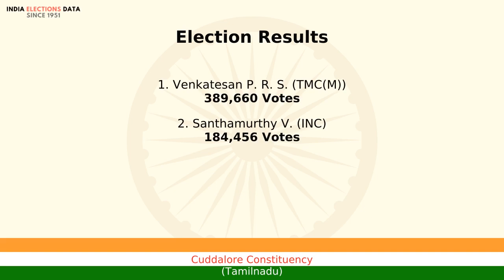Cuddalore Constituency Tamilnadu loksabha Election Result 1996 Venkatesan P. R. S. TMC(M)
loksabha election 1996 results, for Cuddalore Constituency, Tamilnadu, where winner is Venkatesan P. R. S., from political party TMC(M). Watch the video to know more information about other candidates, voters count, etc.